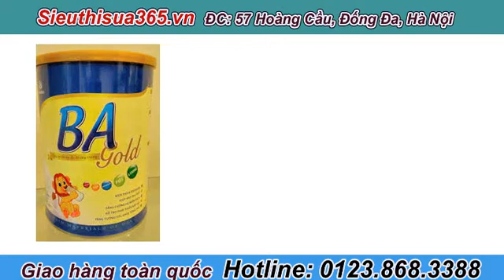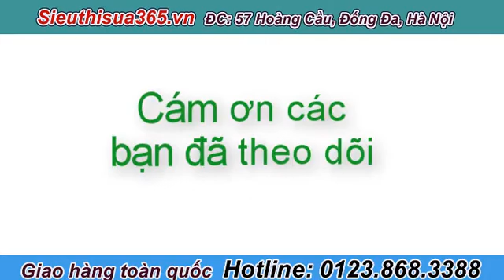Sữa BA gold - công thức đặc chế cho trẻ biếng ăn, suy dinh dưỡng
Thông tin về sản phẩm BA Gold - Dinh dưỡng cho trẻ biếng ăn, suy dinh dưỡng từ 6 tháng

Đóng gói: 900 Gr
Xuất xứ: Nhà máy MediBest ( Việt Nam )
Nguyên liệu nhập khẩu USA
Thương hiệu: BA Gold ( Việt Nam )

Đối tượng sử dụng : Sản phẩm sữa công thức chuyên biệt, dành cho trẻ biếng ăn, trẻ suy dinh dưỡng và gày yếu, cho trẻ phục hồi giai đoạn sau ốm, cho trẻ cần bổ sung năng lượng
Độ tuổi sử dụng: Trẻ từ 6 tháng tuổi trở lên
 Vì sao nên sử dụng BA Gold - Dinh dưỡng cho trẻ biếng ăn , suy dinh dưỡng

      * Kích thích trẻ ăn ngon
      * Giúp trẻ hấp thu tốt .
      * Giúp trẻ tăng cường hệ miễn dịch.
      * Hỗ trợ phát triển não bộ
      * Giúp trẻ tăng cường sức khỏe tổng thể

Thành phần sữa BA GOLD - DINH DƯỠNG CHO TRẺ BIẾNG ĂN TỪ 6 THÁNG TUỔI

       * Lysine: Lysine giúp trẻ ăn ngon miệng, gia tăng chuyển hóa, hấp thu tối đa dinh dưỡng và phát triển chiều cao. Việc thiếu hụt chất này có thể khiến trẻ chậm lớn, biếng ăn, dễ thiếu men tiêu hóa và nội tiết tố. Bởi sự mất cân bằng về khẩu phần nên người Việt dễ bị thiếu lysine. Do đó việc bổ sung Lysine từ thực phẩm dinh dưỡng là hợp lý.

       *IgG: IgG = Immuno Globulin G là một kháng thể có nhiều nhất trong sữa non, huyết thanh và các dịch mô của cơ thể. IgG có chức năng giúp đại thực bào bắt giữ các tác nhân xâm nhập vào cơ thể như vi khuẩn, virut, nấm... Trung hòa ngoại độc tố, tăng cường miễn dịch và sức đề kháng.

      * Omega 3: Omega – 3 là một loại acid béo thiết yếu, giúp cơ thể làm việc bình thường. Tuy nhiên cơ thể không thể tự sản xuất ra chúng, mà phải nhờ nguồn thực phẩm bên ngoài cung cấp.

       *Taurine: Taurine là một axit amin bán thiết yếu, tuy không nổi tiếng bằng các axit amin khác nhưng lại đóng vai trò khá quan trọng trong nhiều chức năng của cơ thể. Gọi là bán thiết yếu là bởi cơ thể người lớn có thể tự tổng hợp được taurine từ cystein (một trong 8 axit amin thiết yếu) nhưng trẻ sơ sinh thì không làm được điều này nên cần phải được bổ sung từ bên ngoài. Taurine rất tốt cho hệ thần kinh đặc biệt là hệ thần kinh thị giác.

       * FOS: Là một chất xơ hòa tan duy trì sự cân bằng các vi khuẩn có lợi ở đường ruột giúp trẻ hấp thu thức ăn và tiêu hóa tốt.

        *Ngoài ra BA Gold còn bổ sung các acid amin như Biotin, acid folic, các vitamin (A, C, D, K, E) các vitamin nhóm B, khoáng chất (Ca, Zn, Mg, Fe) giúp trẻ tăng trưởng nhanh và phát triển toàn diện.

CÔNG DỤNG CỦA BA GOLD - SẢN PHẨM CỦA CÔNG TY MEDIBEST

        * BA Gold  900 Gr  - là nguồn dinh dưỡng hoàn chỉnh và cân đối cho trẻ từ  06 tháng tuổi, là sản phẩm dinh dưỡng giàu năng lượng giúp trẻ ốm yếu, biếng ăn tăng trưởng tốt

         * BA Gold  900 Gr - được bổ sung Lysine giúp trẻ ăn ngon miệng và tăng cường hiệu quả hấp thu canxi, giúp trẻ nhận đủ lysine để tăng trưởng tốt cả về cân nặng và chiều cao

         * BA Gold 900 Gr - bổ sung FOS có tác dụng nuôi dưỡng các vi khuẩn có lợi và ức chế các vi khuẩn có hại trong đường tiêu hoá, giúp hấp thu và tiêu hoá thức ăn tốt hơn

sữa BA Gold

Thông tin dinh dưỡng của sữa BA Gold  - Sữa công thức cho trẻ từ 6 tháng tuổi

     * Thành phần : sữa bột nguyên kem 17% , Soy Protein , Whey Protein , Đạm sữa , Đạm thực vật , FOS , Lysine, Taurine , DHA, vitamin và khoáng chất ...

Dinh dưỡng trong 100 Gr sữa bột
   * Năng lượng                Kcal              460
   * Chất đạm                    Gr                 16
   * Chất béo                     Gr                  19
   * Carbohydrate              Gr                  58
   * FOS                           Gr                   04
   * Taurine                       mg                 20
   * Lysine                        mg                1100
   * Colostrum                  mg                 400
  * DHA                           mg                 36
  * Vitamin và khoáng chất ..

Dùng BA Gold cho trẻ từ 6 tháng tuổi trong các trường hợp sau:

* Trẻ biếng ăn.
* Trẻ suy dinh dưỡng, gầy yếu.
*  Trẻ giai đoạn phục hồi sau khi ốm.
*  Trẻ đang trong lứa tuổi tăng trưởng, trẻ hiếu động.
CÁCH DÙNG BA GOLD - SỮA CHO TRẺ TỪ 6 THÁNG TUỔI

         * Pha 45g  BA Gold (tương đương 5 muỗng gạt) với khoảng 180ml nước chín ấm. sử dụng trong vòng 3 giờ sau khi pha

BẢO QUẢN
         * Bảo quản nơi khô ráo, thoáng mát, tránh ánh nắng trực tiếp. Đậy kỹ nắp lon đã mở và sử dụng hết trong vòng 3 tuần.

CHÚ Ý:

        * Sữa mẹ là thức ăn tốt nhất cho sức khoẻ và sự phát triển toàn diện của trẻ nhỏ. Các yếu tố chống nhiễm khuẩn, đặc biệt là kháng thể chỉ có trong sữa mẹ có tác dụng giúp trẻ phòng, chống bệnh tiêu chảy, nhiễm khuẩn đường hô hấp và một số bệnh nhiễm khuẩn khác.

       *  Chỉ sử dụng sản phẩm này theo chỉ dẫn của bác sĩ. Pha chế theo đúng hướng dẫn. Cho trẻ ăn bằng cốc, thìa hợp vệ sinh